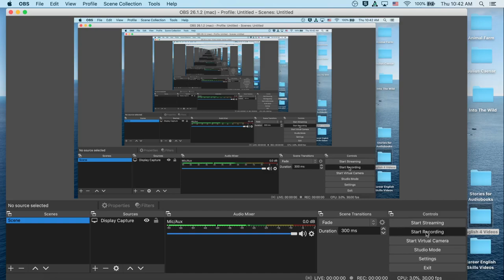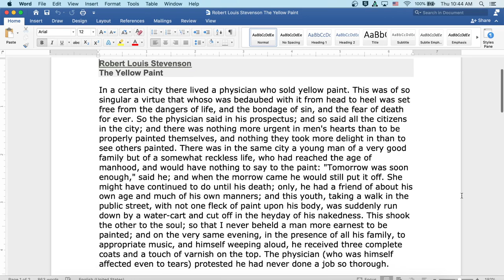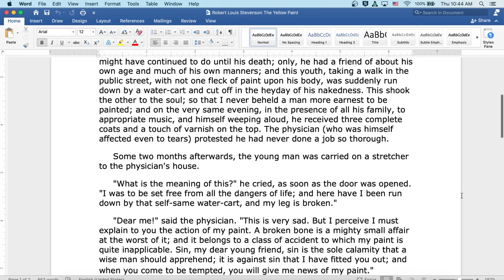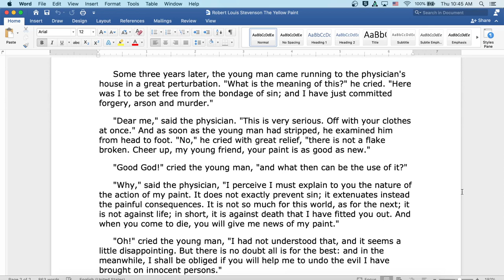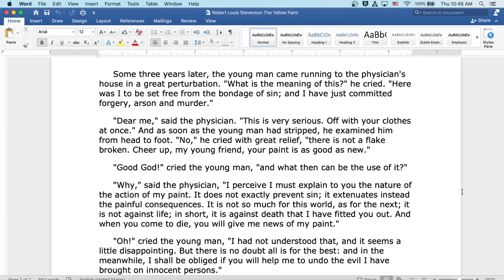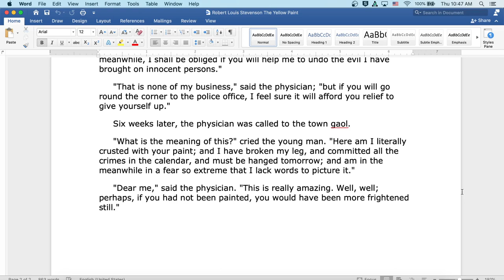The Yellow Paint by Robert Louis Stevenson: English Audiobook with Text on Screen, Classic Fiction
Welcome to my classroom!  Ready to read a classic with me?  Today we read the classic short story The Yellow Paint by Robert Louis Stevenson. Here you will find an introduction to the author and literature period at the start of the video, followed by the reading itself. The reading is both on screen for visual learners and read aloud by myself. Speed up or slow down the content as you see fit- it is your education!